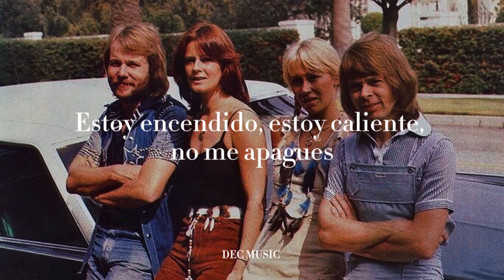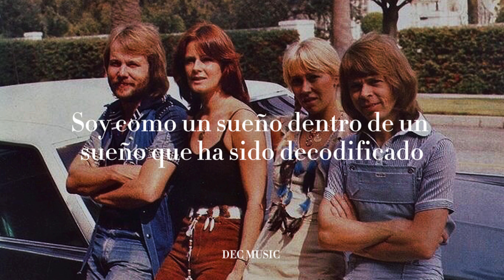Don’t Shut Me Down - ABBA | Sub.Español